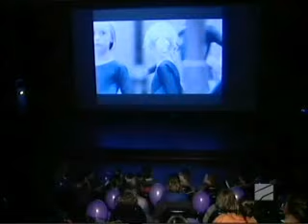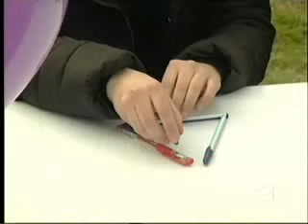03 დეკემბერი 2015 წელი რუსთავი 2 სხვა შუადღე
ბავშვთა და ახალგაზრდობის ეროვნული ცენტრი შშმ პირთა უფლებების დაცვის საერთაშორისო დღესთან დაკავშირებულ კამპანიას აგრძელებს!